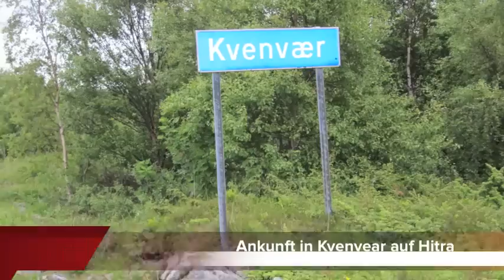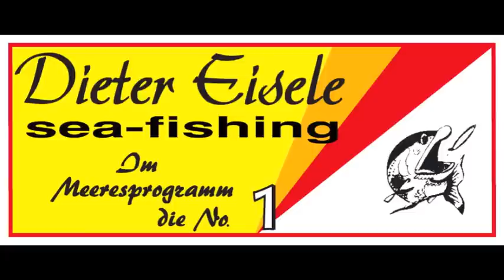Vip-Tours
für alle Meeresangler